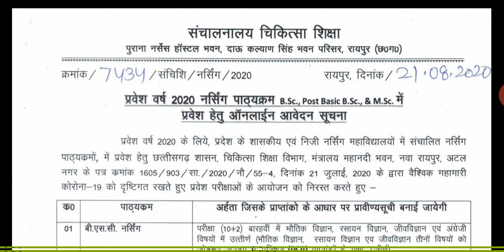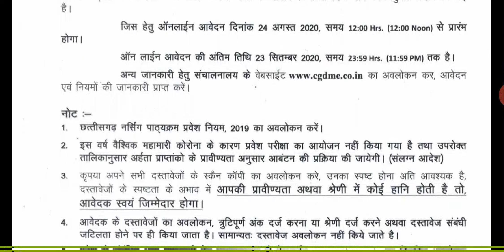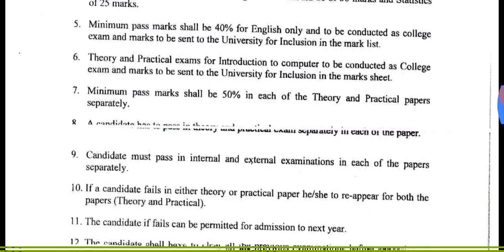BSc,Post Basic BSc,& MSc Nursing 2020 || ऑनलाइन काउंसिलिंग अंतिम तिथि 23.09.2020 || Job Government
Cg, Bsc, Nursing, Online, From,